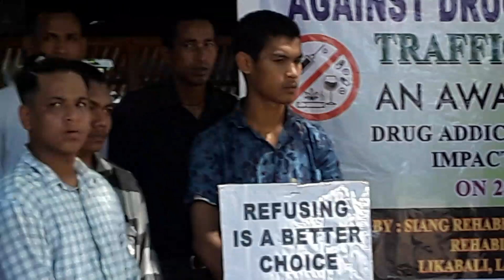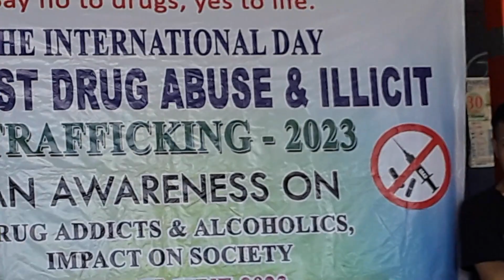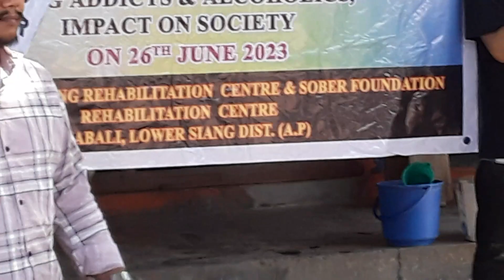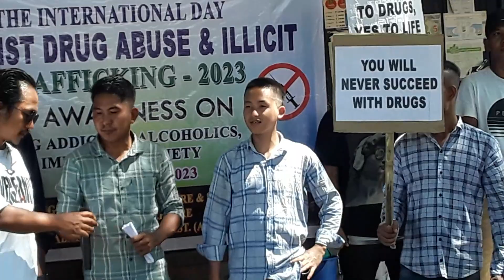Drugs Drink Your Kidney Liver Blood Cancer Likabali Lover Siang Dist ( A.P) 26.6.23.